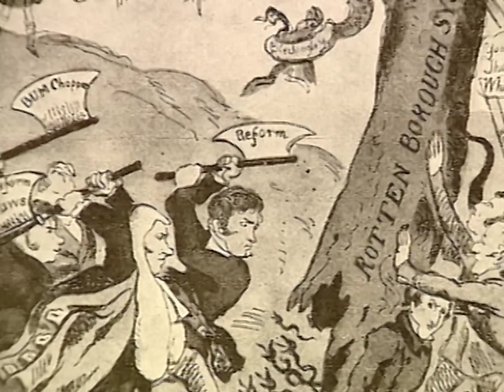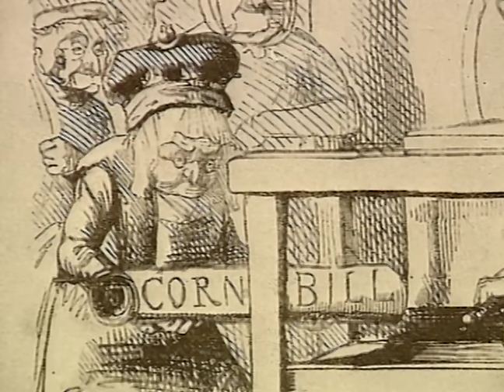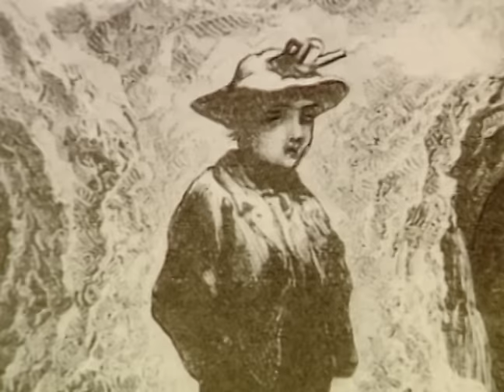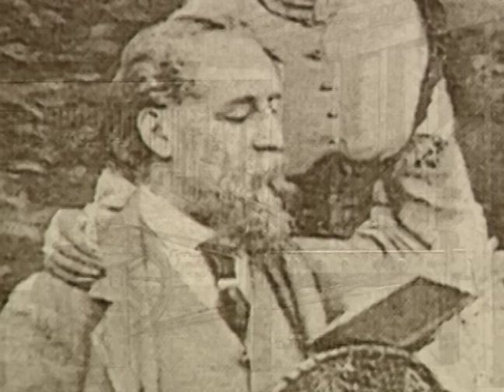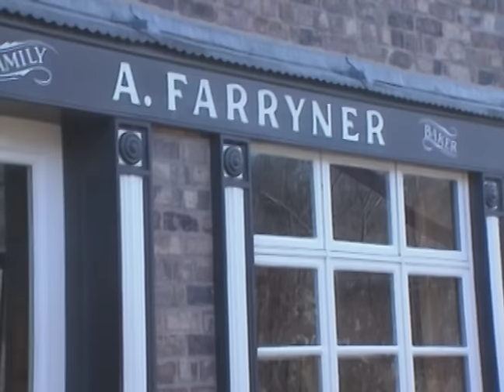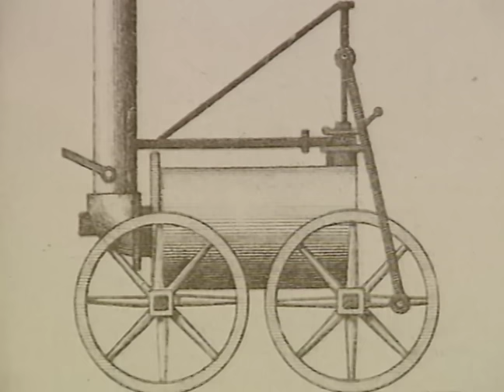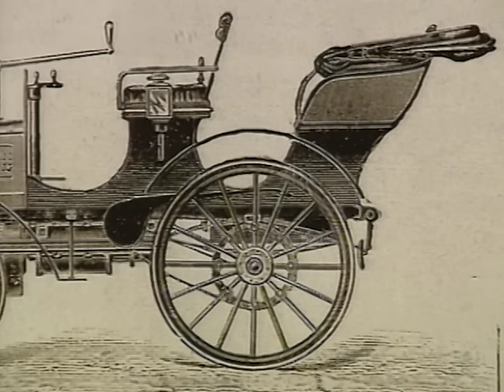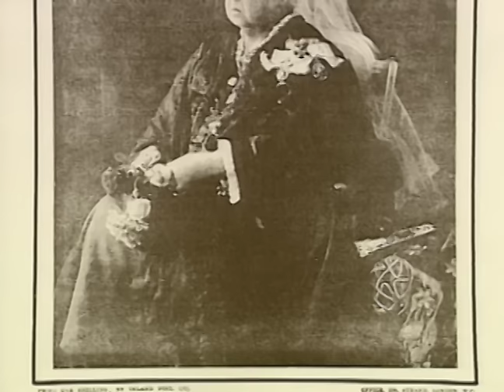Life Victorian Times - Full Documentary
The Victorian era was one of the most remarkable in British history; it saw The Industrial Revolution, the growth of major cities, the birth of the British Empire and huge advances in medicine, transport and education. It was also a time when harsh working conditions and desperate poverty blighted the lives of the majority of the people of the country. Incorporating rare footage from the end of Queen Victoria's reign, this film presents an uncomplicated picture of the era, focusing on aspects of everyday life.